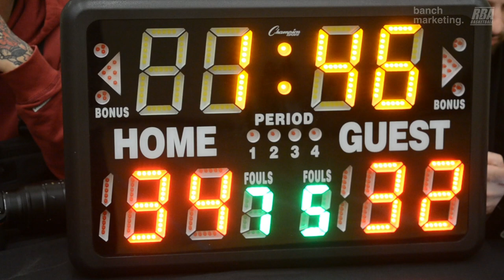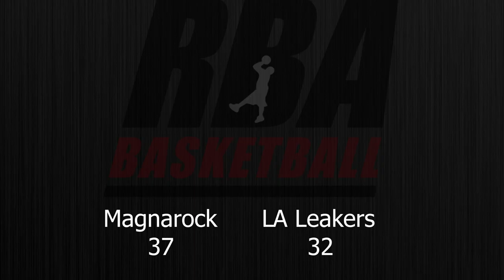2024 Burnaby Winter Rec - Magnarock vs LA Leakers - Roundball BC Mens Basketball League